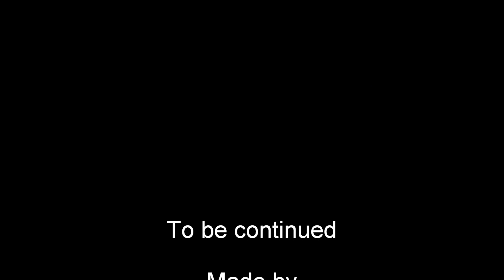Sims 2 - The Orphanage ep. 15 Everybody have secrets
While they are lying at the pool Ms. Armiton comes up with the idea of taking that trip now. Kayla finds out the hole history about Ms. Armiton.